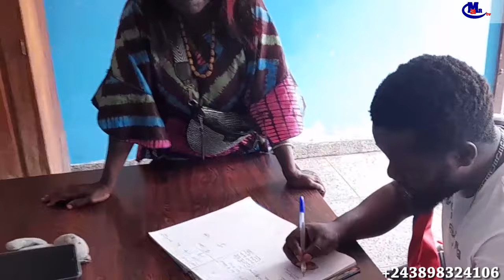CATCH EYINDI MBISI YA MAYI ABOYI VIPER ASENGI COMBAT DEFI NA ANGULUMA